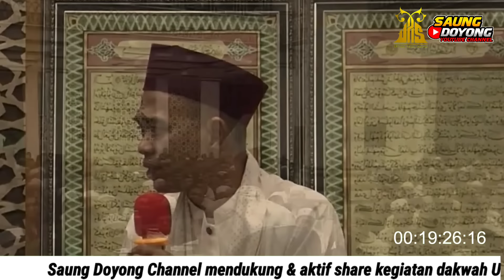Ceramah Lucu ‼️ Ustadz Abdul Somad Membahas Ayat-Ayat Puasa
Video ceramah Lucu Ustadz Abdul Somad saat Subuh Akbar di Masjid Ibnu Taimiyah, Kabupaten Melawi, Provinsi Kalimantan Barat. Tema Dalam Video ini membahas tentang ayat - ayat Puasa Ramadhan.

source video : YouTube.com/ustadzabdulsomadofficial